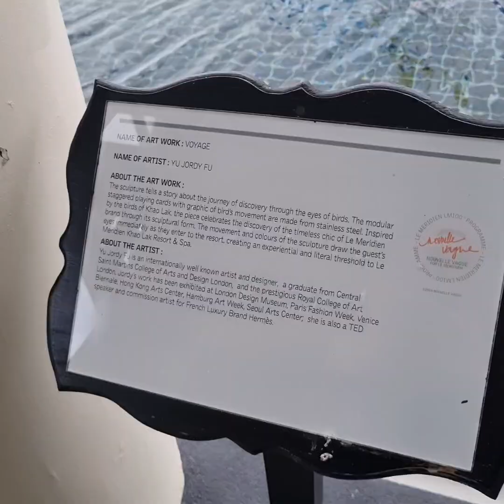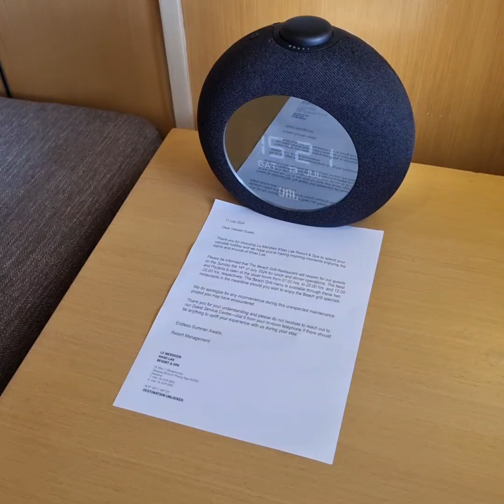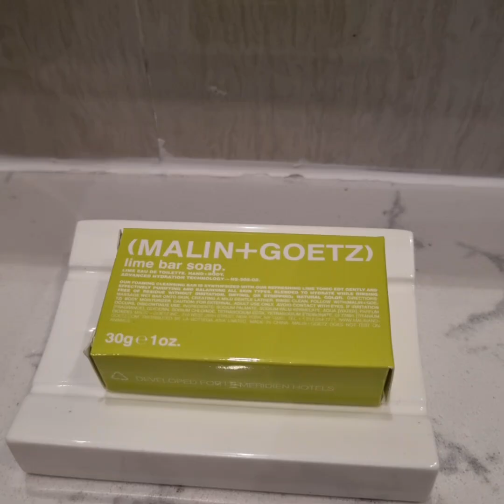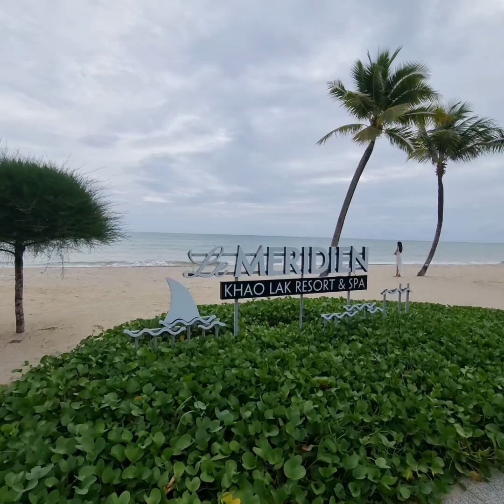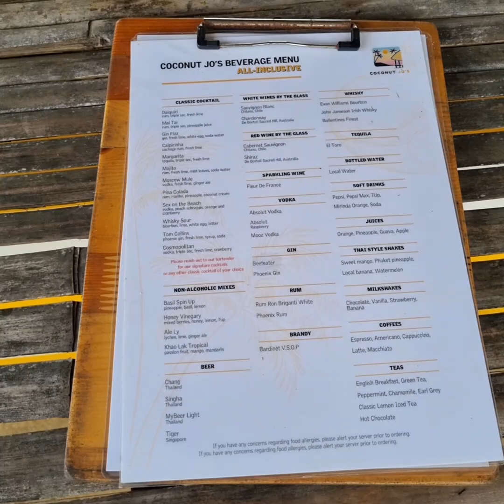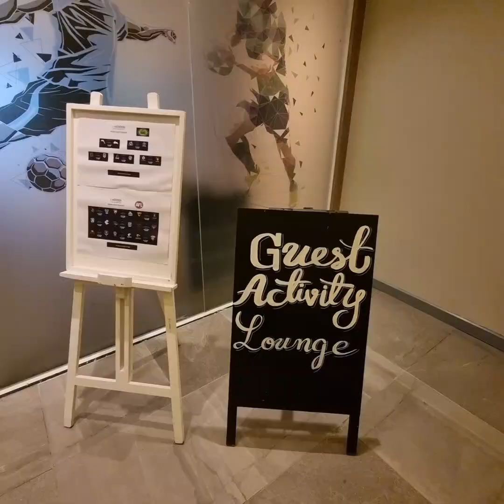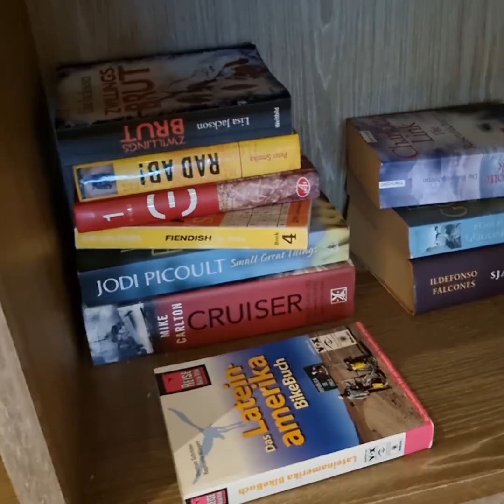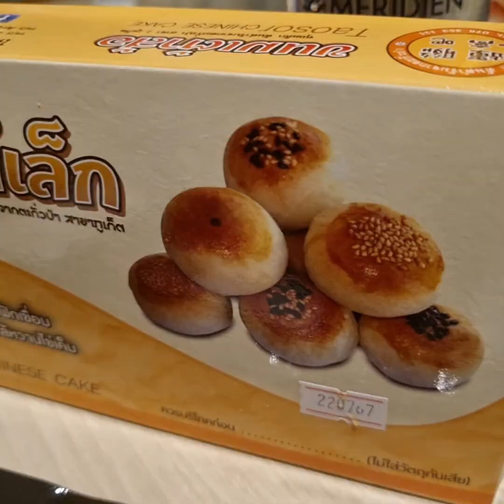Peaceful Location On Quiet Unpolluted Bangsak Beach! Meridien Resort & Spa Khao Lak Thailand ❤️🇹🇭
Le Meridien Resort & Spa Khao Lak Thailand 🇹🇭

Best Service:
1. Lek
2. Poopae
3. Tum
4. Far
5. Mint
6. Dao
7. Noi
8. Boy
9. Tee
10. Keo
11. Jo
12. Nueng
13. Chef Raibee
14. Fah
15. Ae
16. Chef Da
17. Chef Wan Wan
18. Alis
19. Kan Anis